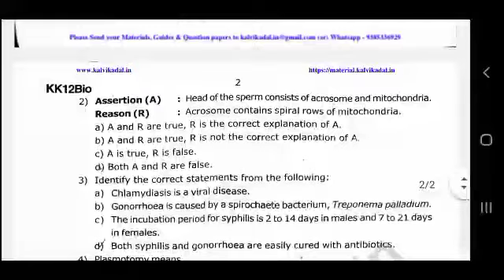🔴12th Biology First Mid Term Question Paper 2022/SDNEETacademy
12th Physics Mid Term Question Paper 2022/Tamil and English Medium /SDNEETacademy

mid term test question,
first midterm test question paper,
12th midterm test question paper,
11th std mid term test question paper,
12th mid term test model question paper,
english mid term exam questions and answers,
english mid term exam questions and answers 2022,
mid term exam question paper 2021 accountancy,
mid term exam question paper 2021 accountancy with answers,
mid term exam question paper 2021 agriculture,
mid term exam question paper 2022 arabic class 8,
mid term exam question paper 2022 biology class 8,
mid term exam question paper 2022 biology class 9,
mid term exam question paper 2022 class 8 malayalam,
mid term exam question paper 2022 class 9,
mid term exam question paper 2022 chemistry,
mid term exam question paper 2022 class 8 maths,
mid term exam question paper 2022 class 8 english,
mid term exam question paper 2022 english class 9,
mid term exam question paper 2022 english class 8,
mid term exam question paper 2021 english class 10,
mid term exam question paper 2021 economics,
mid term exam question paper 2022 english class 10,
mid term exam question paper 2022 english 8th,
mid term exam question paper 2021 english class 9,
mid term exam question paper 2022 for 11th,
mid term exam question paper 2022 geography,
mid term exam question paper 2021 geography,
mid term exam question paper 2022 hindi,
mid term exam question paper 2021 hindi,
mid term exam question paper 2022 hindi class 8,
mid term exam question paper 2022 history,
mid term exam question paper 2022 hindi 9th class,
mid term exam question paper 2021 hindi class 6,
midterm exam important questions,
mid term exam question paper 2022 in malayalam,
mid term exam question paper 2021 in english,
10th mid term exam important questions,
mid term test question java,
mid term test question javascript,
mid term test question job,
mid term exam question paper 2022 kerala syllabus,
mid term exam question paper 2021 kannada,
mid term exam question paper 2022 kerala syllabus class 9,
10th mid term exam maths question paper 2022,
mid term exam question paper 2021 maths,
mid term exam question paper 2022 malayalam 8th standard,
mid term exam question paper 2022 malayalam class 7,
mid term exam question paper 2022 malayalam class 9,
10th mid term exam model question paper,
mid term exam question paper 2021 science class 10,
mid term exam question paper 2021 social science,
mid term exam question paper 2022 std 5,
mid term exam question paper 2022 std 7,
mid term exam question paper 2022 social,
mid term exam question paper 2022 std 8 english,
mid term exam question paper 2022 social science 8th standard,
mid term exam question paper 2022 std 6,
midterm exam tamil question paper 2022,
10th tamil midterm exam question paper 2022,
mid term exam question paper 2022 tamil 12th,
mid term exam question paper 2022 timetable,